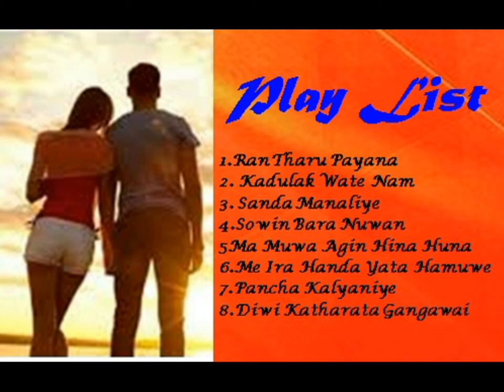Best Sinhala | ලස්සනම සිංහල ගී පෙළක්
Background Music Credited.
Play list
1.Ran Tharu Payana.
2.Kadulak Wate Nam.
3. Sanda Manaliye.
4.Sowin Bara Nuwan.
5. Ma Muwa Agin Hina Huna.
6. Me Ira Handa Yata Hamuwe.
7. Pancha Kalyaniye.
8.Diwi Katharata Gangawai.